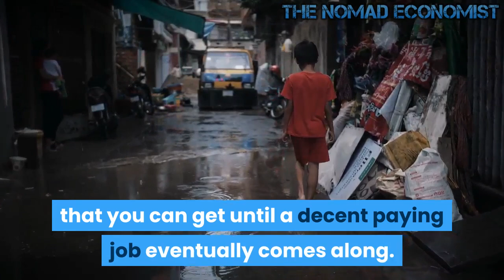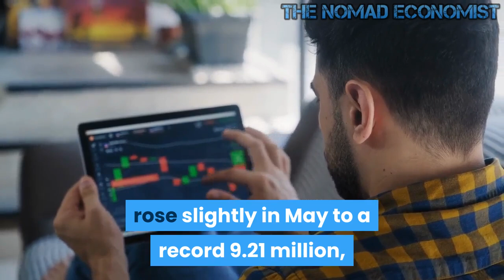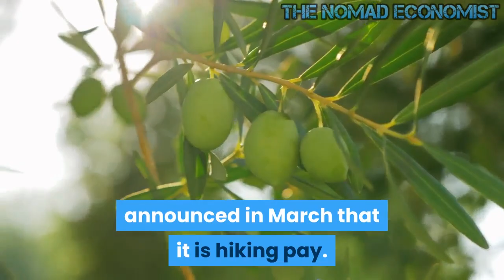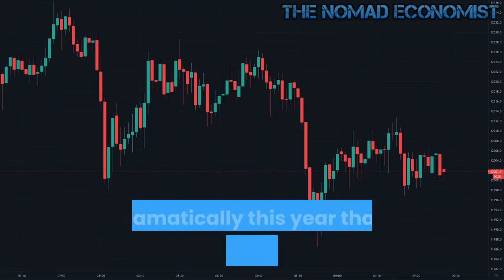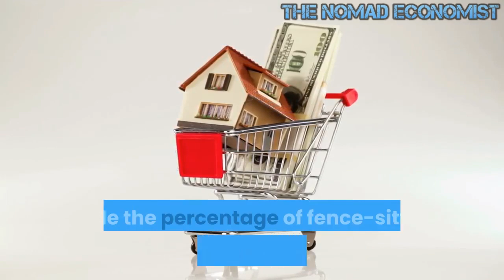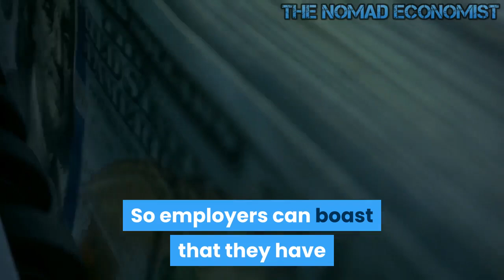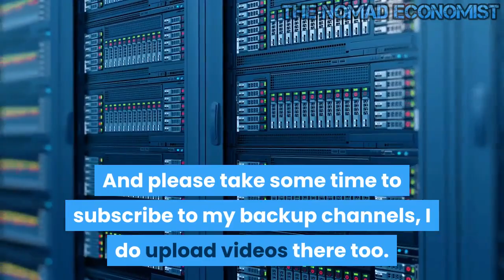Millions of Working Poor Americans Slide into Poverty as Inflation Thwarts Recovery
there are tens of millions of Americans that are considered to be among the “working poor”, and that number is growing with each passing day.

The cost of living is rising far faster than our paychecks are, and an increasing number of Americans are not even able to afford the basics.

For instance, everyone needs a place to live.  Unfortunately, home prices have surged so dramatically this year that the percentage of Americans that say that it is a “bad time to buy a home” has risen to the highest level ever recorded…